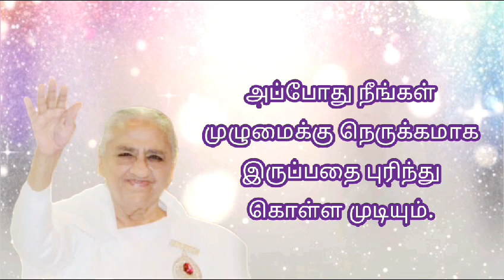11.01.2024 |அவ்யக்த சமிக்ஞை | Light House, Batticaloa